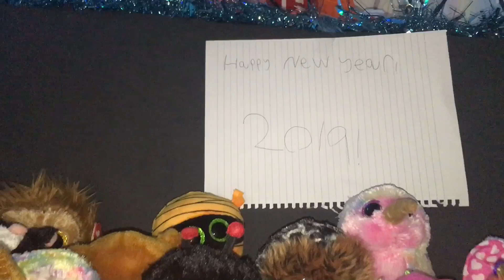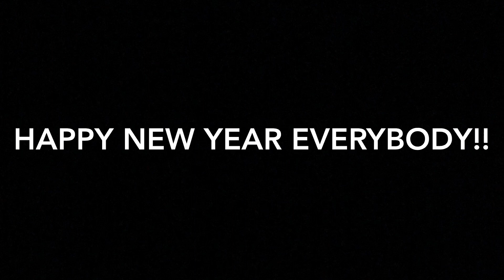New Years Eve countdown starring beanie boos NYE 2019